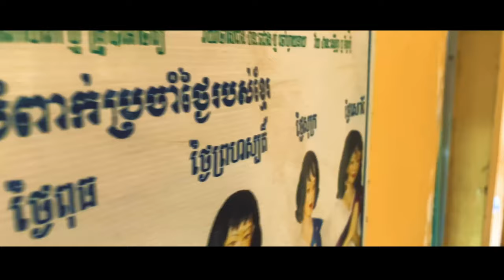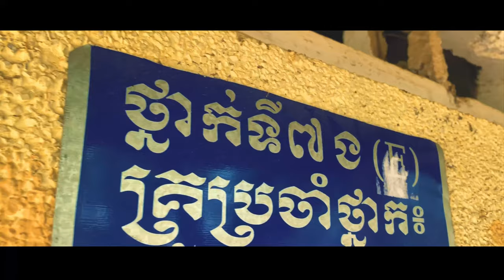Cinematic video 2022 by IPhone XS Max 😎ll and Zhiyun crane M2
You can get a great graphic design, just chat to my ☎️telegram : 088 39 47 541 or inbox 📥 យើងខ្ញុំមានទទួលរចនា graphic គ្រប់ប្រភេទ
សម្រាប់
Logo
Menu
Book cover
Banner
ផ្សេងៗ……

Vlog in the holiday
vlog
vlogging camera
vlogging
vlog squad
country life vlog
vlog creations
vlogger
vlog squad members
vlogger meaning
vlog meaning
vlog camera
ivana alawi vlog
seth vlog squad
vlog app
vlog and blog difference
vlog after college ryen boyfriend
vlog and blog
vlog app for iphone
vlog after college ryen
vlog after college youtube
vlog aesthetic
vlog accessories
alex gonzaga vlog
alex vlog squad
azerbaijan country life vlog
a vlogger in the backrooms
app vlog
a vlogging camera
app for vlog editing
apk vlog star
alawi ivana vlog
vlogbrothers
vlog background music
vlog background
vlog background ideas
vlog bts
vlog backdrop
vlog bros
vlog blog
vlog background music no copyright
vlog bgm
birth vlog
boram tube vlog death
blog vs vlog
bea alonzo vlog
beks battalion vlog
background music for vlog
boy tapang vlog
blog and vlog difference
blog or vlog
vlog creations merch
vlog camera cheap
vlog camera with flip screen
vlog creations cast
vlog camera canon
vlog creations kole
vlog camera for youtube
vlog creations members
camera vlog
country life vlog net worth
canon vlog camera
country life vlog azerbaijan net worth
cafe vlog
content for vlog
cheap vlog camera
cooking vlog
camera vlog sony
vlog definition
vlog def
vlog definition and example
vlog drone
vlog dictionary
vlog description
vlog dataset
vlog definition scrabble
vlog device
vlog dslr
david dobrik vlog squad
dom vlog squad
david dobrik vlog
difference between blog and vlog
dom david vlog
dog with a blog
define vlog
dubai vlog
daily vlog ideas
definition vlog
vlog equipment
vlog examples
vlog editor
vlog epicness lillian
vlog editing
vlog editor for hire
vlog editing software free
vlog equipment for iphone
erin vlog squad
ethel booba vlog
era of peace vlog
earls family vlog
ella vlog squad
educational vlog
example of vlog
ethan page vlog
english vlog
example of vlog script
vlog fonts
vlog fishing
vlog format
vlog family
vlog free music
vlog from the bog
vlog for gh5
vlog for beginners
vlog filter
vlog father studio c
flying beast vlog
food vlog
food vlog channel names
flamingo vlog channel
fabulooks vlog
full form of vlog
free vlog editing software
first vlog ideas
vlog gun
vlog glasses
vlog gear
vlog gif
vlog gimbal
vlog gh5
vlog glog
vlog google
vlog genre
vlog gear list
gabby petito vlog
gabby petito youtube channel vlog
gabby petito youtube vlog
ginis vlog
geo ong vlog
gabby petito vlog video
gerald anderson vlog
good vlog camera
gabby petito vlog website
goa vlog
vlog hashtags for instagram
vlog hashtags for tiktok
vlog hashtags for youtube
vlog horror movie
vlog hosting
vlog how to pronounce
blog hosting sites
vlog heart evangelista
vlog hindi meaning
vlog helmet
how to start a vlog
harabas vlog
how to make a vlog
hussain tareen vlog
hamimommy vlog
how to create a vlog
hannah vlog squad
how to vlog on youtube
vlog ideas
vlog in spanish
vlog in korean
vlog intro
vlog intro maker
vlog in french
intro for vlog
ivana vlog
inday garnet vlog
inside out vlog
ilya vlog squad
iphone vlog
introduction for vlog script
is it blog or vlog
intro vlog template
vlog jobs
vlog j hope
vlog jimin
vlog jannat mirza
vlog journal
vlog jennie
vlog jaipur
vlog jelentése
vlog jessica iskandar
vlog japanese word
jeff vlog squad
jamill vlog
jonah vlog squad
juicy vlog
jatie vlog
japer sniper vlog
jigger villacorta latest vlog
j house vlogs
jelai andres vlog
japer sniper latest vlog
vlog kit
vlog kit for iphone
vlog kit walmart
vlog kit for phone
vlog kit best buy
vlog keywords
vlog kit for android
vlog kya hota hai
vlog ka matlab
vlog ka hindi meaning
keeping up with the vlog squad
kalingap rab latest vlog
kalingap rab vlog latest update
karen davila vlog
kafarmer latest vlog
kim chiu vlog
konara vlog
korean vlog
kris aquino vlog
kamera untuk vlog
vlog lighting
vlog luts
vlog logo
vlog light ring
vlog lens
vlog like a boss
vlog lola youtube
vlog là gì
vlog luts panasonic
lam vlog
lakshmi nair vlog
life is beautiful vlogs
luis manzano vlog
lakhneet vlog
latest vlog of alex gonzaga
lady diana vlog
like nastya vlog
latest vlog of ivana alawi
latest vlog of vice ganda
vlog music
vlog microphone
vlog meaning in english
vlog music no copyright
vlog mic
vlog meaning in hindi
vlog music download
vlog microphone for iphone